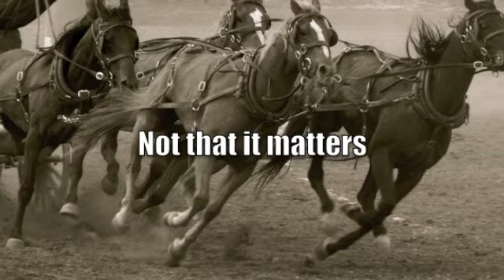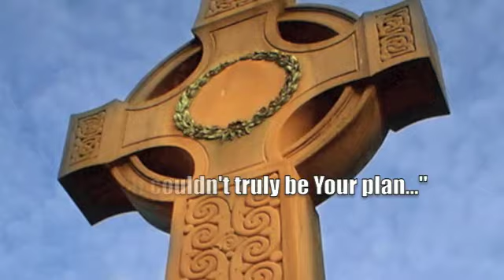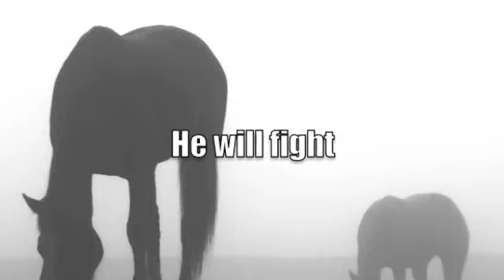Highland Hearts by Eva Maria Hamilton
A Love Inspired Historical novel from Harlequin

Logan McAllister survived years of indentured servitude in the Americas to reach this moment. Now he's returned to Scotland, ready to redeem the secret promise from Sheena Montgomery's father—that his years as a servant would earn him Sheena's hand in marriage. But when he arrives home, he learns that Sheena's father has died, his contract has been lost...and Sheena is engaged to another man.